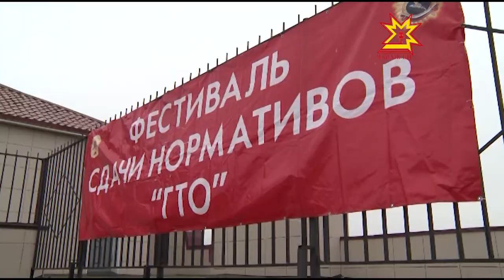Фестиваль ГТО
Сегодня школьники Чувашии показали свою готовность к труду и обороне. Около полутора тысяч  ребят приняли участие в республиканском фестивале ГТО. Пока это первые официальные старты с занесением результатов в электронную базу Портала управления спортивной отраслью. Но — далеко не последние.